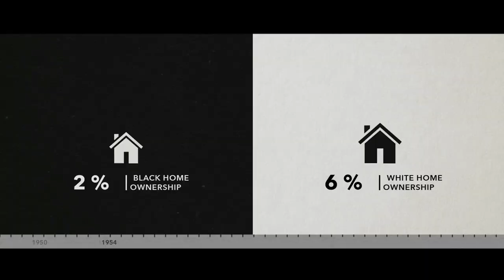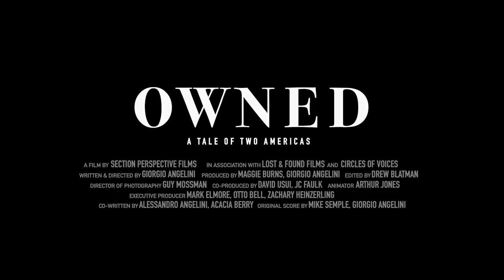OWNED: A TALE OF TWO AMERICAS | Official International Trailer (2018) | Monument Releasing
Owned unravels the complicated, painful, and often disturbing history of housing policy in America, shifting perceptions about what the idea of home means.

Written and Directed by Giorgio Angelini

Cast:
Greg Butler
Jimmy Silvestri
Jim Klinge
Lawrence Brown
Robert Shiller
Nikole Hannah-Jones
Richard Rothstein

ABOUT MONUMENT RELEASING:
Monument Releasing is a New York-based distribution company, specializing in the release of classic festival, foreign language, and American independent films.